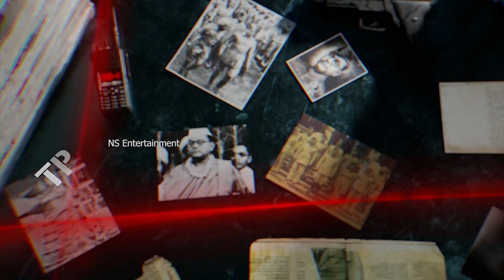Nikhil SPY Movie Official Trailer || Nikhil Siddharth || Iswarya Menon || Rana || Aryan Rajesh || NS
Watch Here Nikhil SPYMovie Official Trailer

Spy movie starring Nikhil Siddharth, Directed by Garry BH, Produced by K.Rajashekhar Reddy on Ed Entertainments with Charantej Uppalapati as CEO & Music by Sricharan Pakala

Starring: Nikhil Siddharth
Director & Editor: Garry BH
Story & Producer: K.Rajashekhar Reddy
CEO(Ed Ent) : Charantej Uppalapati
DOP : Julian Amaru Estrada
Writer: Anirudh Krishna Murthy
Art Director : Arjun Surisetty
Glimpse Stereo Mix & Mastered: Joy Rayarala
PRO: Vamsi Shekar
Digital: Haashtag Media